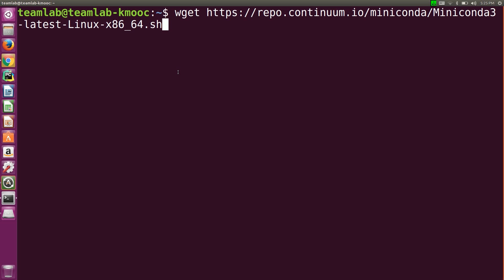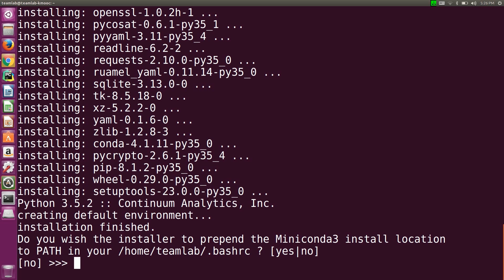파이썬 강좌 | Python MOOC | Miniconda on Ubuntu